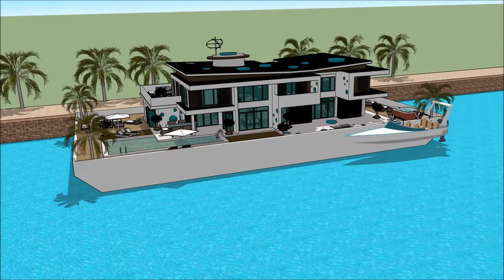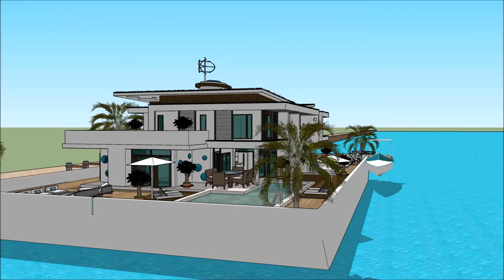Floating house CASA FLOTANTE ARK LIMA BOAT SHOW 2018 PERU VI SALON NAUTICO INTERNACIONAL Exhibition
The houseboatzania launching an innovative high-end luxury yacht houseboat home design potentially as a display of exhibition of the Floating house CASA FLOTANTE ARK LIMA BOAT SHOW 2018 PERU VI SALON NAUTICO INTERNACIONAL Exhibition .

The collection of the Houseboatzania concept of Floating house CASA FLOTANTE ARK LIMA BOAT SHOW 2018 PERU VI SALON NAUTICO INTERNACIONAL Exhibition  consists of high luxury and architectural art pieces in minimalism combined with living on the waterfront of the harbour of

The houseboat yacht design has the basis to sustain living with high standards and contemporary structural design at Floating house CASA FLOTANTE ARK LIMA BOAT SHOW 2018 PERU VI SALON NAUTICO INTERNACIONAL Exhibition  with numerous of prospects for excessive living and celebrating the desire of life worldwide: